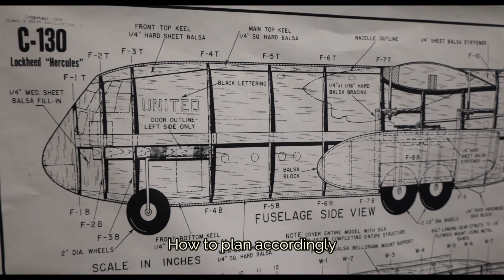ASM Programs Pave the Way to Post-High School Success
Check out a few ASM programs that can lead Chicago teens to a career right after graduation.

Video created by Jason Wolf, Giovanny Revelle, and Pulse Beat Music Chicago Inc.